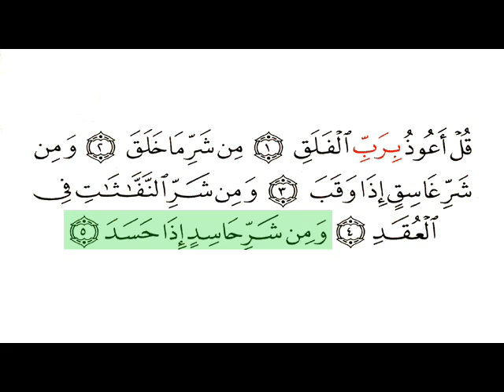Al Falaq-Surat113-Afasy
Very clear Uthmani script, good quality audio and highlighted recitation.